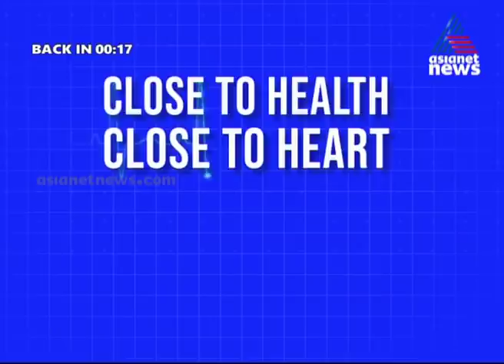കൊവിഡ് കണക്കുകൾ ഇനിയും കൂടുമോ | News Hour 23 May 2020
കൊവിഡ് കണക്കുകൾ ഇനിയും കൂടുമോ | News Hour 23 May 2020 | Will Covid Cases increase in Kerala ?

Asianet News Hour Covers the  Analysis and discussion on the main story of the day. Vinu V John, PG Suresh Kumar, Jimmy James, Shalini Sivadas and Rajani Varrier hosts the debate.